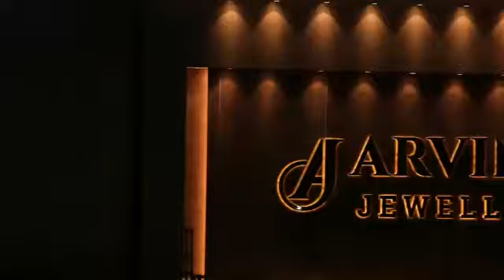amazing jewellery shop interior design by om sai design ahmedabad